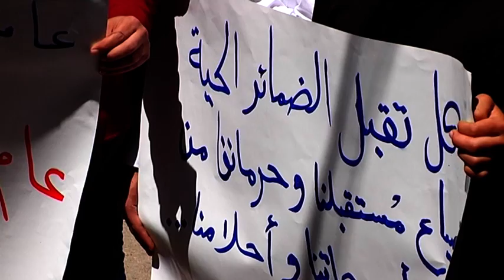خلال اعتصام للطلبة العائدون من اليمن - رأفت: عدت قبل اسبوعين من تخرجي